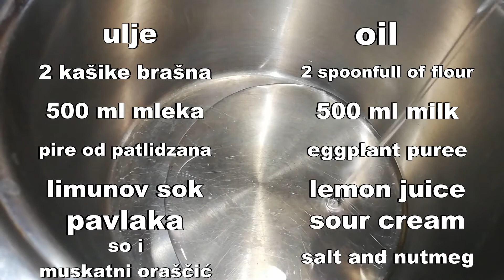Sultanov gulaš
Jagnjeci gulas na pireu od patlidzana, iznenadjujuca kombinacija koju su smislili majstori kuhinje jos pre 300 godina a ja se usudih da vam ga predstavim. Bicete odusevljeni ovim remek delom koje je proslo test vremena!